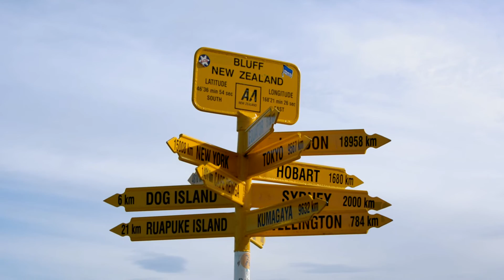Invercargill, Bluff | Work & Travel | cinematic Vlog | 2017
"Träume nicht dein Leben, lebe deinen Traum!"

Wenn du das Video angeschaut hast, bewerte und kommentiere es!
Wenn dir das Video gefällt, teile es mit deinen Freunden und Bekannten!

Equipment:

► Laptop: Microsoft Surface Pro 4
► Kamera: Nikon D5200
► Objektiv: Nikon Kit AF-S Nikkor 18-55mm
► Actioncam: Sony HDR-AS 50
► Software: Adobe Premiere Pro CC